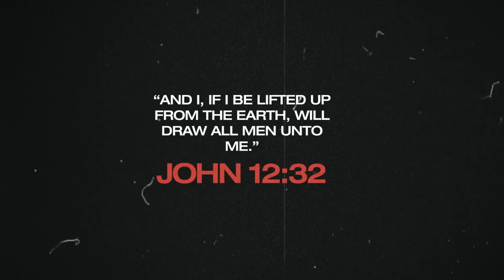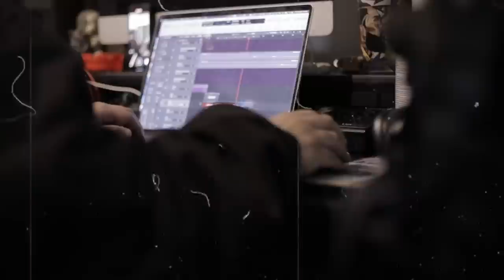Naomi Raine (Maverick City) One Name (Jesus), God Will Work It Out & MORE + Interview | TBN Sessions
TBN Sessions X Naomi Raine features unplugged, raw recordings with Naomi Raine from Maverick City Music. Listen in as she performs God Will Work it Out, The Story I'll Tell (Maverick City), One Name (Jesus), and We Agree with Heaven from her new album, Cover the Earth.

CREDITS:
Supplemental videography provided by Tamika Jackson.

00:00 Intro
00:45 One Name (Cover the Earth)
04:25 Hearing the Holy Spirit
05:38 Unplanned Pregnancy
07:03 God Will Work it Out (Maverick City Music)
08:07 Purpose in Pain
12:07 The Pain of Miscarriage
13:05 The Story I’ll Tell (Maverick City Music)
17:27 Trusting God in Waiting Seasons
21:38 We Agree with Heaven (Cover the Earth)
24:49 The Greater Purpose